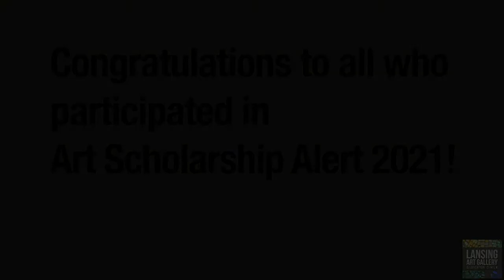Art Scholarship Alert 2021 Congratulations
Congratulations to all the wonderful artists who participated in Art Scholarship Alert 2021.
Lansing Art Gallery and Education Center was glad to host the exhibition once again this year.

For more information about upcoming exhibits and programming see our